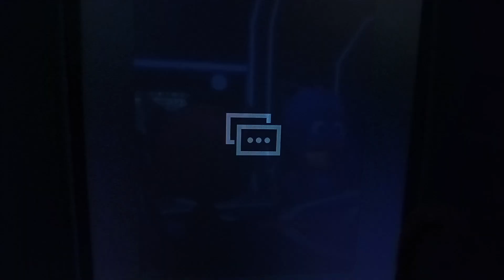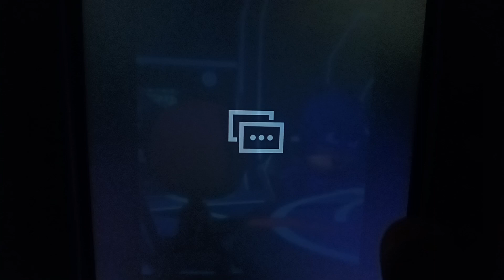PJ Masks. Pablo X Amaya Photos. The Whiff Of Badness. Part Final. ❤️💙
New Episode!!!
Connor Maurice Brimley X Amaya Rose Brimley. ❤️💙